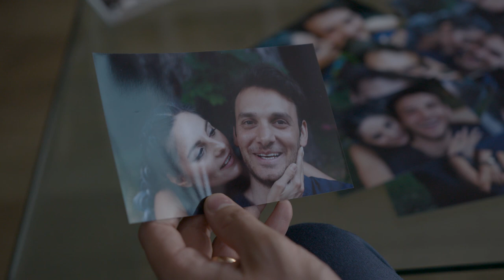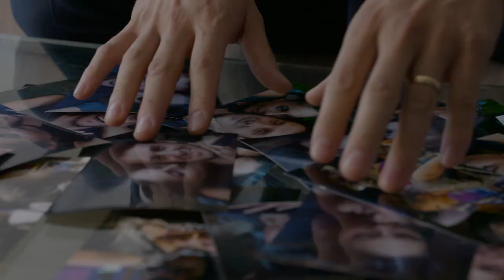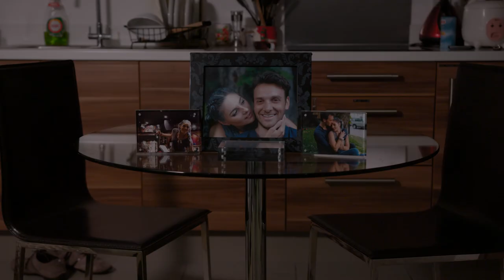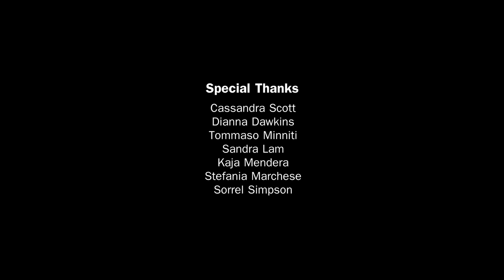D-EDGE - Cambierà (from Cambierà album)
This video is the result of a crowd funding campaign launched in Nov 2016.
I want to thank with all my heart the donors:
Huaicun Zhang
Xianyan Chen
Antony Kakoudakis
Michael Smith
Marianna Tolarovicova
Angela Olga Napoli
Tina Palleschi
Cassandra Scott
Dianna Dawkins
Tommaso Minniti
Sandra Lam
Kaja Mendera
Stefania Marchese
Sorrel Simpson

Special thanks to researcher and blogger Rosario Marcianò for the chemtrails footage.

Performers:
David Galea
Allis Allen
Stefano Matteucci
Boglarka Gerstner
Lyuba (the amazing white horse!)

Music & lyrics: Stefano Matteucci
Arrangements: Stefano Matteucci & Boglarka Gerstner
Bass guitar recorded by Fabrizio Zidarich

Film director: Oli Greck
Cameramen: Richard Herring
Drone operator: Kaine Horey

Lyrics:

CAMBIERA'

E guardo il cielo con un fremito
vivo dentro a un attimo di libertà

Il tempo scorre inesorabile
questa vita scivola senza pietà

Mi chiedo cosa si nasconderà
dietro quella matrix che
chiamiam realtà

E quanta sofferenza inutile per me
quanto amore perso che
non tornerà

Se solo aprissimo le ali che
abbiamo dentro noi, dentro di noi
E ci librassimo leggeri via da questa gabbia che
chiamiam realtà
Non so più se crederti
non so più se tornerai
non so più se convincermi
che prima o poi ritornerai

sotto un cielo chimico
la vita va

E una moneta da richiedere
un gentile prestito
ci uccide già

E quanta fame dietro l'angolo
quanta ingiustizia che è intorno a noi
per quattro ricchi mille muoiono e restano dentro me
dentro di me
Non so più se muovermi
non so più se mi amerai
non so più se devo spegnermi

chiamiam realtà

Il tempo scorre inesorabile lo so
ma questa realtà vedrai cambierà